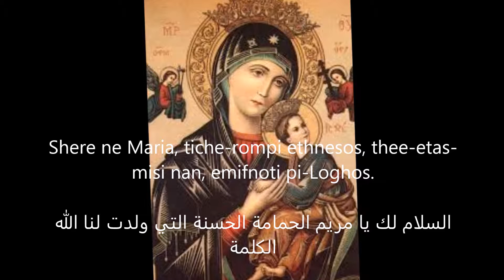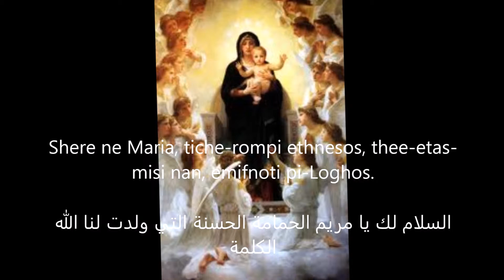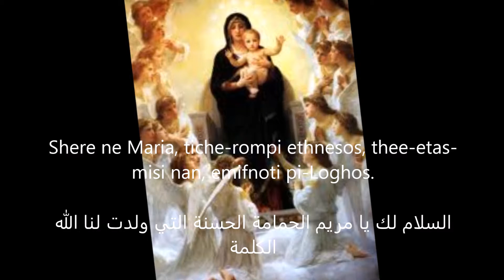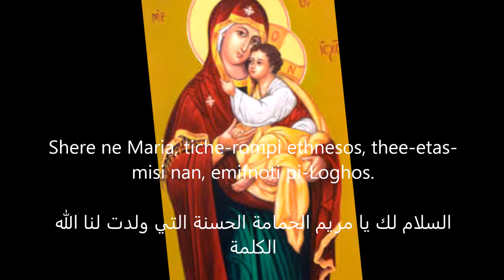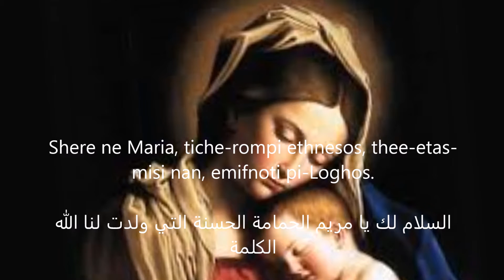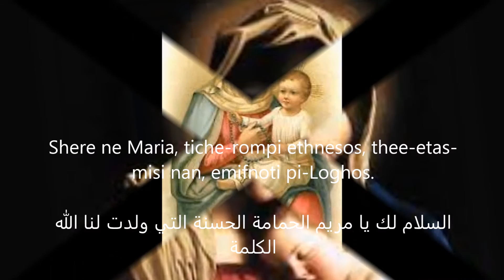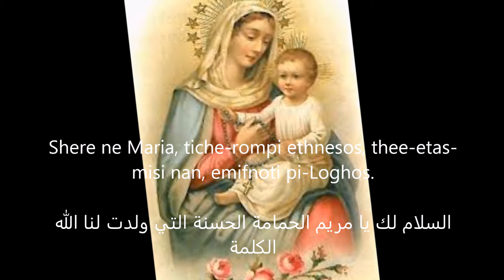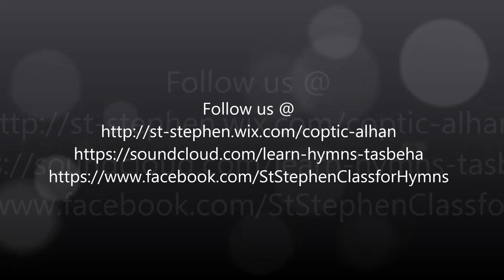long Praxis Response: Shere Ne Maria by St. Stephen Class مرد الابركسيس الكبير